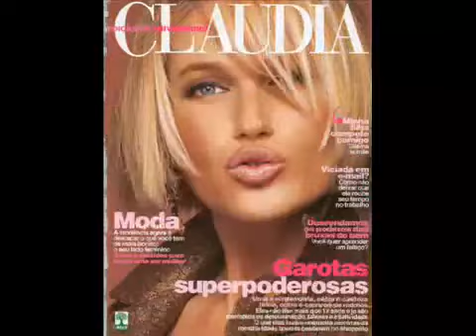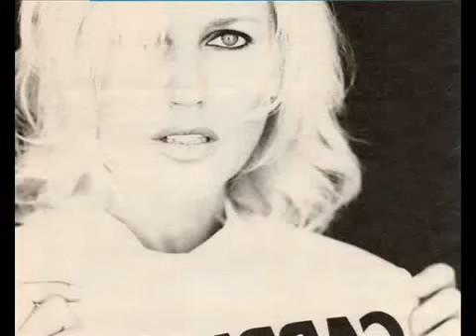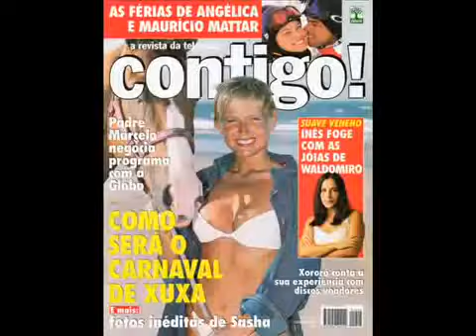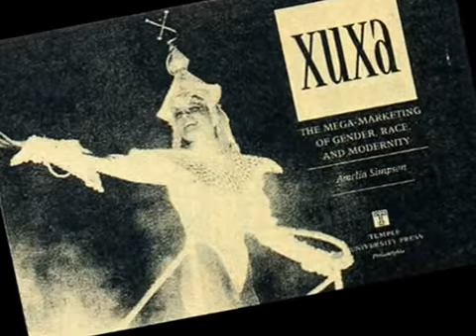Xuxa、ブラジルのテレビの星（ポップスター）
Na página  131 a134 do livro Revelações II  - um livro de capa azul e grande , fala sobre ataque no Camping na Noruega ; o caso da Dengue Hemorrágica, Zica vírus ;  fala que haveremos de ter um Papa de Nome Francisco,e muitos outros são 272 –páginas -2ª Edição –renovada  Publicado em 2007

2012/2013/2014年 ジュセリーノからのメッセージ
日本の皆様へ
日本の人達は世界にとってとても大切な存在です。
日本の人達が持っている知識と知恵が必要です。
知識と知恵を溜め込んでるだけでは、何も役に立ちません。
その能力を地球の為に、愛を持って使って下さい。
ネガティブをポジディブに変換して、今、行動に移して下さい。
地球の環境の為に行動を起こすこと。
それは決して難しいことではありません。
自分の周りの小さなことから、やれることから始める・・・。
自分に出来ることはたくさんあるはず。
出来ることから始める。それが大事。
自分から始める。それが大事。
ビーワンの皆様へ
地球の環境浄化の為に、勇気と知恵を持って活動してくれていることに
いつも感謝しています。
皆さんはすでに気付いていると思います。
今、時が急いでいます。
皆さんの力が益々必要です。
地球の環境の浄化の為、多くの人たちの幸せな未来の為、
皆さんの強い意思が、多くの方々に広がるようにいつも祈っています。

あなたは私たちの動画を見たり、上記のリストを見ることができます。

と私について噂、虚偽の情報を細心の注意を払う（彼らは嘘であなたを混同する、と虚偽の情報. )
私の仕事や能力を信じてくれたすべてのテレビ、雑誌や出版社の方々に感謝致します。
特に日本の皆さんは、私に対し非常に親切に支えてくれました。

日本、韓国、中国、ドイツ、ブラジル、世界のすべての皆さんからの理解と協力を通して
根拠のない批判を受けても、私は人類と環境のために戦い続けます。

ジュセリーノ 講演会情報

skype: jucelino.luz
source and credits : popstar